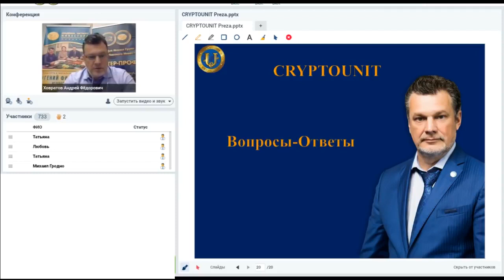Вопрос 3 ¦ Как будет строиться партнерская программа КриптоЮнит?